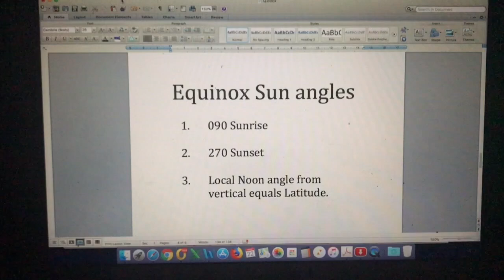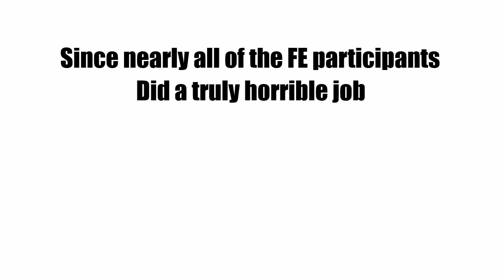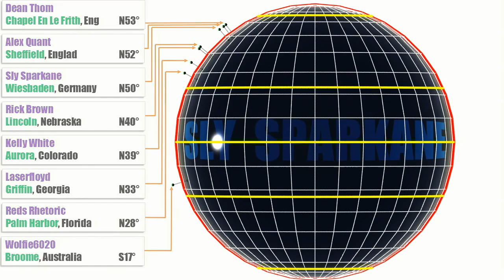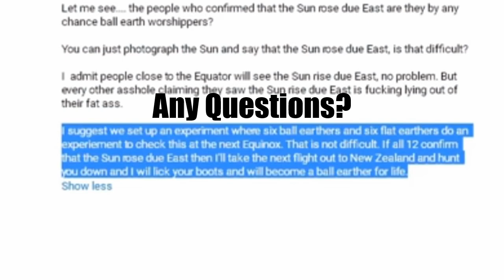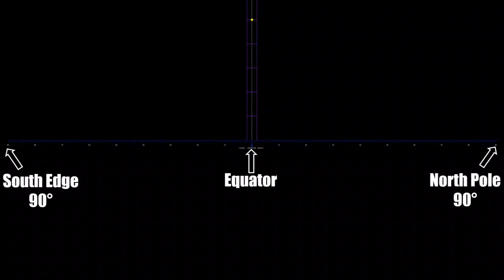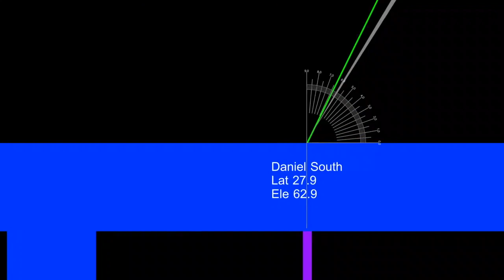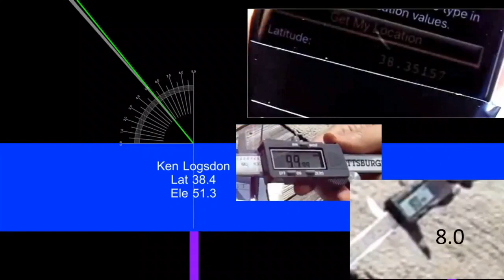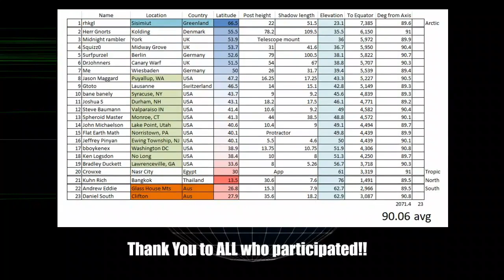Sorry Flat Earthers The Equinox Geometry does NOT work on a Flat Earth.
A big shout out to Sly Sparkane for these excellent videos that demonstrate how Flat Earth fails to explain the real observations we can make on the Equinox twice per year.

Check out Sly's channel for more excellent FE debunking videos.